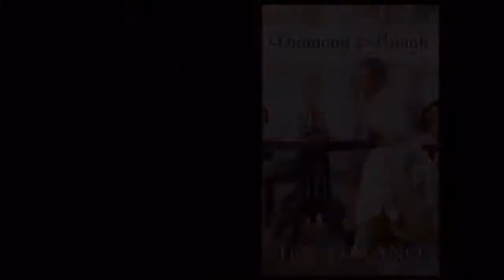Christian Fiction New Releases - September to October 2019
Hi everyone
Today I'm going to be talking about some of the Christian fiction books releasing in September and October 2019.
Also if you’re a Christian fiction author and have a book coming out in September or October 2019 then post your name and the book title in the comments so that we can all go and check it out.

Books Mentioned:
The Spice King by Elizabeth Camden
Diamond in the Rough by Jen Turano
Christmas in Winter Hill by Melody Carlson
The Gryphon Heist by James R. Hannibal
Fatal Strike by DiAnn Mills
Strands of Truth by Colleen Coble
When I Close My Eyes by Elizabeth Musser
The Perfect Love Song by Patti Callahan Henry
The Painted Castle by Kristy Cambron